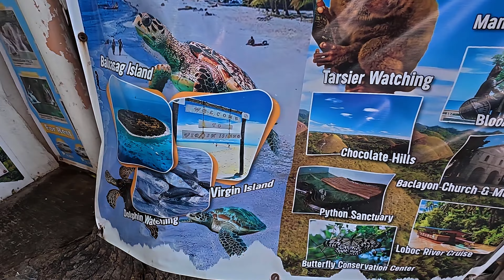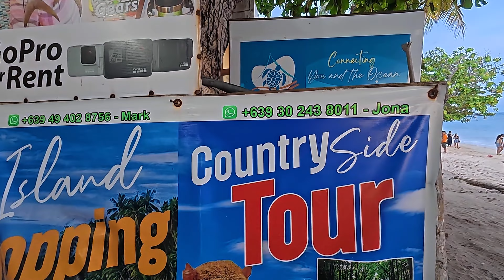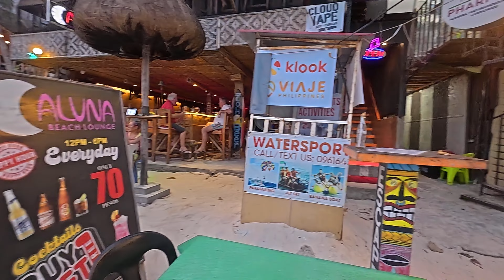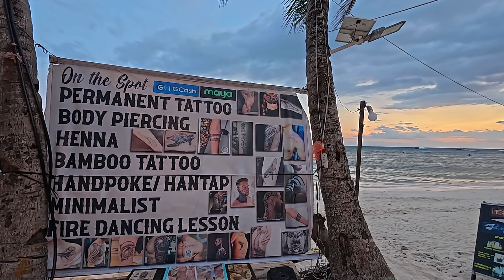Could You Live in Alona Beach Philippines 🇵🇭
Join me for a sunset stroll along the vibrant shores of Alona Beach in the Philippines!

In this video, we dive into the heart of Alona Beach's bustling scene, where cozy shops, lively bars, and diverse restaurants line the sand. As the sun dips below the horizon, witness the golden hour transform this tropical paradise into a postcard-worthy spectacle, with locals and travelers alike soaking in the breathtaking views. From fresh seafood to sizzling street eats, feast your eyes on today's catch and other delicious dishes that capture the flavors of the Philippines.

But as dusk falls, Alona Beach really starts to buzz! The energy here is contagious, with people gathering to kick off another unforgettable night in paradise. Let's embrace the sights, sounds, and excitement as the island's nightlife awakens, promising another night of tropical adventure.

Chapters
00:00 Introduction to Alona Beach
01:44 Massage Girls
02:07 Alona Beach Tour
04:44 Seafood Display
05:17 Walking on Alona Beach
06:10 Korean Women
08:08 Bars, Restaurants and Shops
10:39 Back Walking on Alona Beach
13:42 Sunset Alona Beach
17:42 Alona Beach Street Performers
18:32 Alona Beach Expat Bar